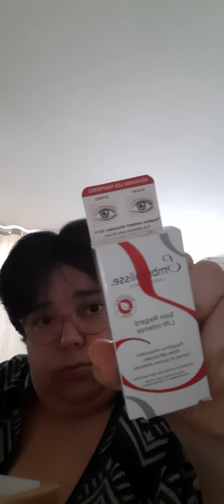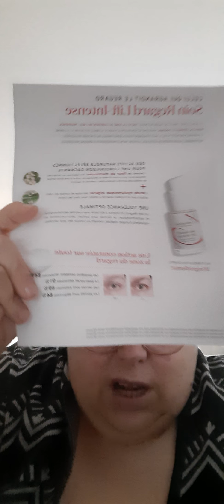Le Soin Regard Lift-Intense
Le Soin Regard Lift-Intense, enrichi à la fleur de marronnier bio, restructure toute la zone du regard. Il estompe les cernes et les poches, défroisse, comble les rides du contour de l’œil et réhausse les paupières. Le regard semble agrandi, il retrouve fraîcheur et vitalité.

Bénéfices

Réhausse les paupières
Atténue cernes, poches et rides
Agrandit le regard
Principaux Actifs :

Extrait de fleur de marronnier bio, liftant-défatigant
Acide hyaluronique, aux propriétés hydratantes et fixatrices d’eau, actions lissantes et repulpantes
Extrait de litchi, action raffermissante
Huile d’onagre pour apporter confort, souplesse et douceur
Sans parfum

Conseils d’utilisation :

Appliquez ☀️ et/ou 🌙 sur le contour des yeux et les paupières. Pour un effet lift-paupières, lisser vers le haut, du coin interne de l’œil jusqu’à la pointe du sourcil.
Peut également s’appliquer sur le contour des lèvres.
Les + produit :

Sans Parfum – Convient au contour des yeux sensibles
Tolérance testée sous contrôle dermatologique et ophtalmologique
Un étui et un flacon en verre 100% recyclables
Une formule composée à 98% d’ingrédients d’origine naturelle
Texture permettant une bonne tenue du maquillage.